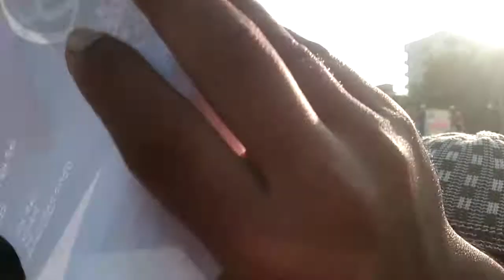ইসলামী আন্দোলন বাংলাদেশ শায়েখে চরমোনাই